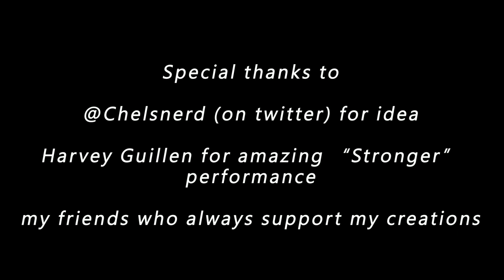WWDITS FAN ANIMATION | STRONGER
Here it is, my fan animation for wwdits fandom!!!

@Chelsnerd (on twitter) had the idea about this song fitting Guillermo so!!! I did the thing!!!